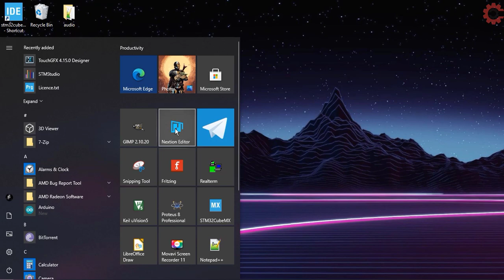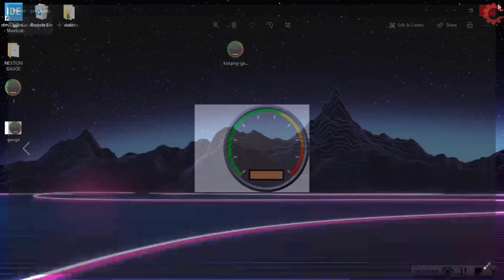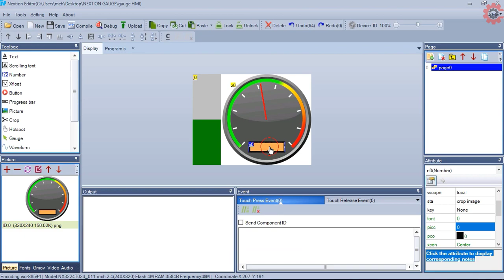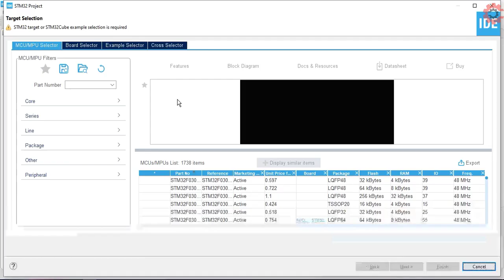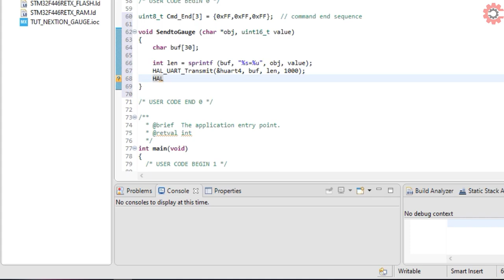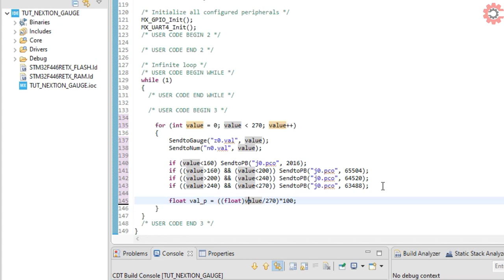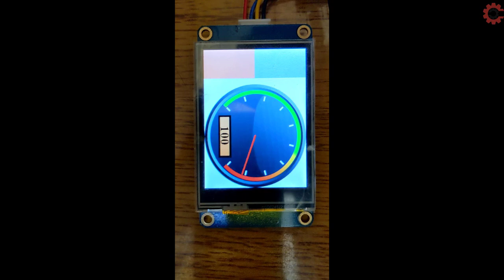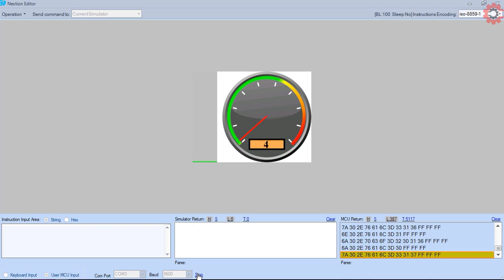NEXTION GUAGE and PROGRESS BAR || STM32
To download the code, gauge image and the HMI file,